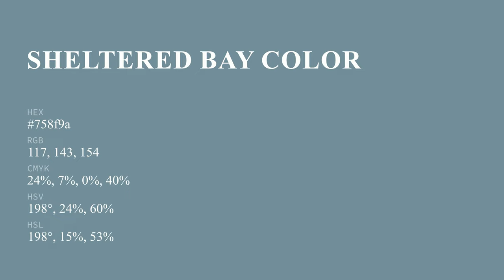Sheltered Bay color 758f9a hex color - Grey color - Warm color 758f9a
What color is Sheltered Bay ? 758f9a hex color - Grey color - Warm color 758f9a

Hex 758f9a Color Code is also known as Sheltered Bay color.